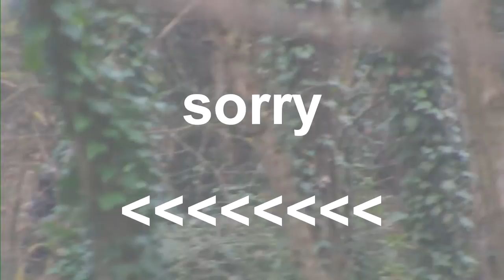SMT Airsoft Sniper Scope Cam 07 - VSR10 (1 joule/330 fps)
gun: VSR Marui with 6.01 inner barrel and kit zero trigger (330 FPS --- 1 Joule)
head camera: GoPro Hero 3+ Black (1080p)
scope cam: toshiba camileo x150 (10x zoom)